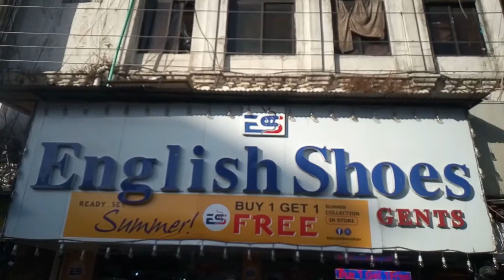Busy Bank Road Saddar, Rawalpindi | 21st Ramzan 2022 | Eid Shopping | Eid ul Fitr 2022